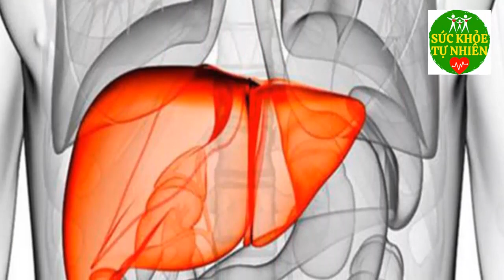7 Món Ăn Tối CỰC BỔ Biết Sớm Ăn Sớm Sẽ Sống Thọ Trên 100 Tuổi, Rất Tốt Cho Sức Khỏe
7 Món Ăn Tối CỰC BỔ Biết Sớm Ăn Sớm Sẽ Sống Thọ Trên 100 Tuổi, Rất Tốt Cho Sức Khỏe. Đăng ký kênh Sức Khỏe Tự Nhiên để nắm bắt được những tuyệt chiêu chăm sóc Sức Khỏe Tự Nhiên cho gia đình bạn cực kỳ đơn giản ngay tại nhà.
Xem thêm video Sức Khỏe Tự Nhiên:
- 6 Tác Dụng Của Đậu Đen Khiến Bệnh Tiểu Dường Biến Mất Cả Đời - Bạn Nhất Định Phải biết Điều Này
- 5 Trái Ớt Hiểm 2 Quả Trứng Gà 1 Muỗng Muối Trị "DỨT ĐIỂM" Tiểu Đường Chỉ Trong 5 Phút